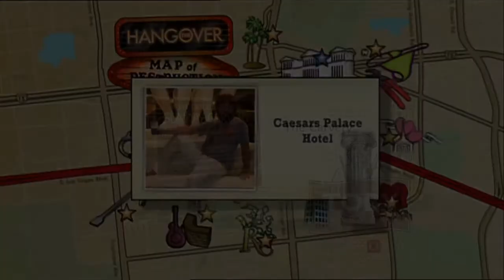East Coast Map Of Destruction | DVD Bonus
A look at the DVD extras on the Skipsea Sands DVD